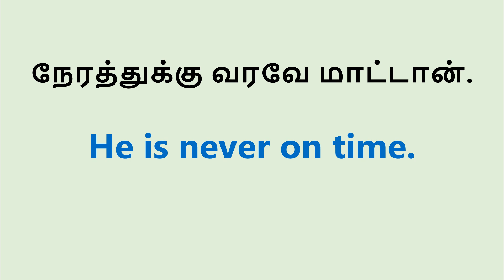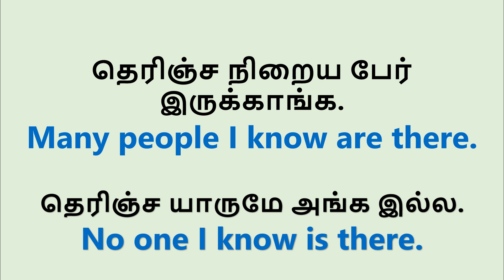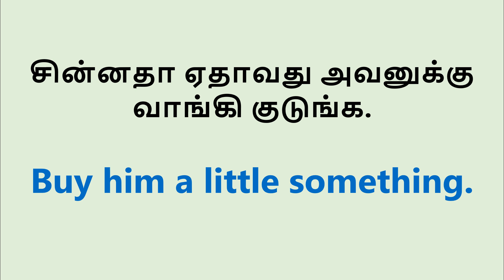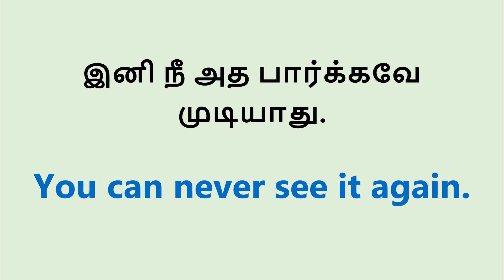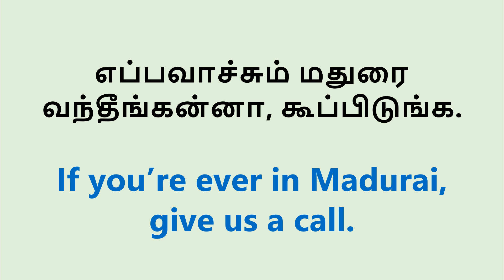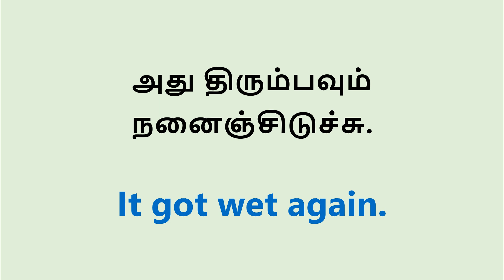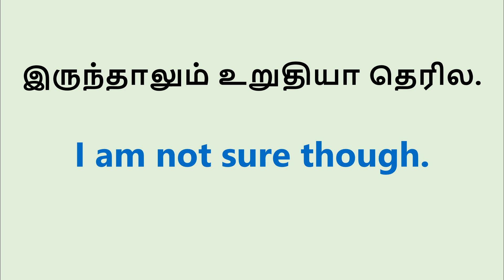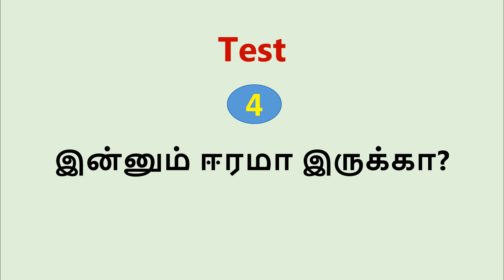3 - ஆங்கிலம் எளிது | - English Speaking Practice | Spoken English in Tamil | Learn English Day 1